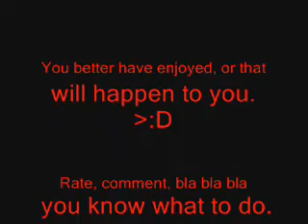JP let the bodies hit the floor